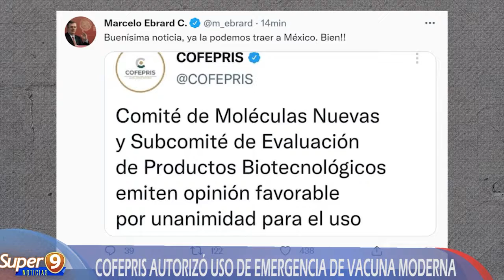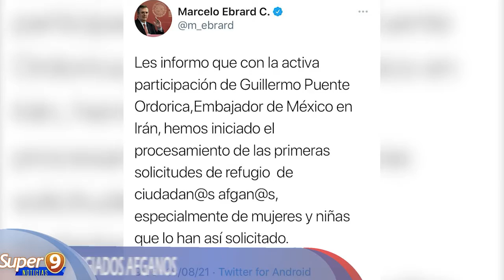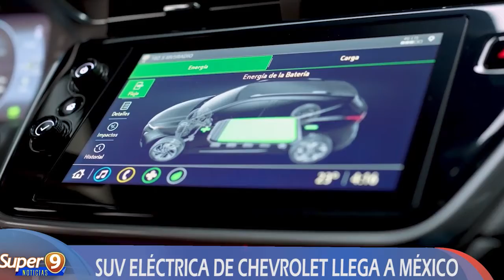Super9 Noticias 20 de Agosto 2021.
🟠 Hoy en Super9 Noticias: Entrevistamos a Marina Ponce, presidenta municipal de Landa de Matamoros, además asistimos a la inauguración de los Murales del Centro Cultural Gómez Morin, elaborados por 9 Arte Urbano.